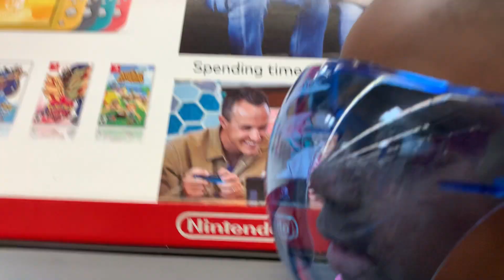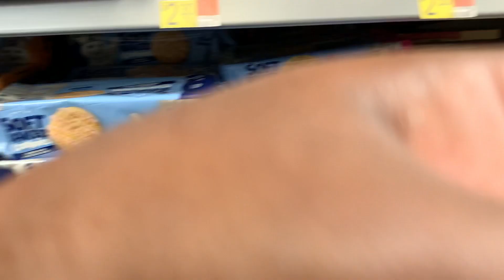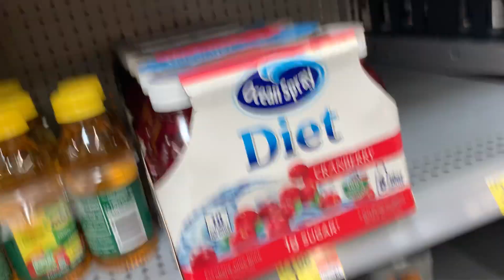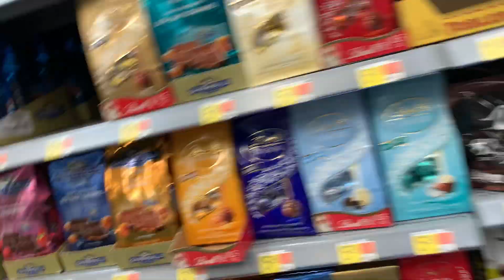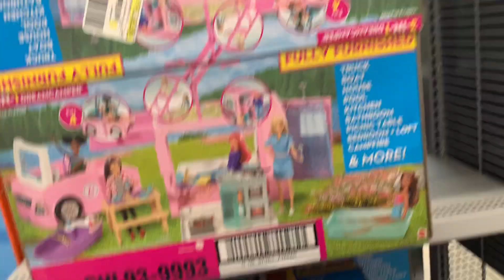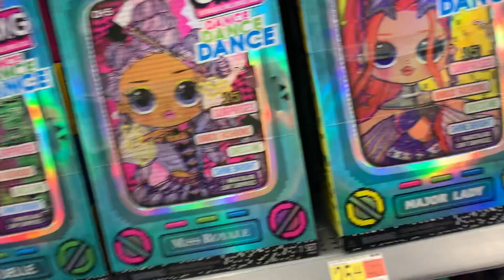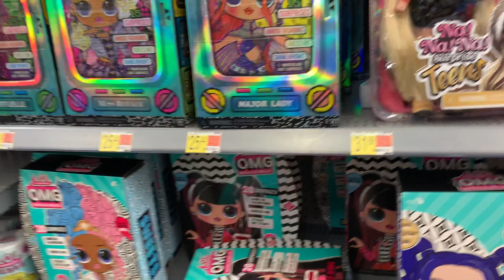Walmart Vlogging Part 2‼️🥰🏬😍